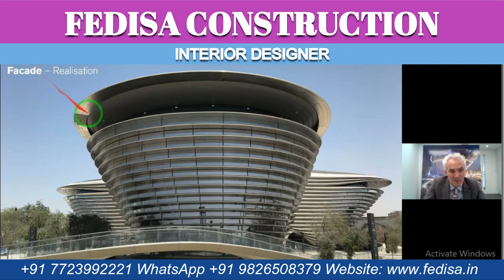Architecture Victorian Style House Architectural Visualization Architecture Plans Top Architects In